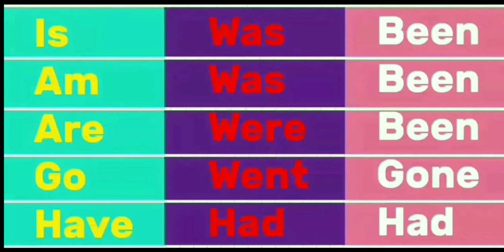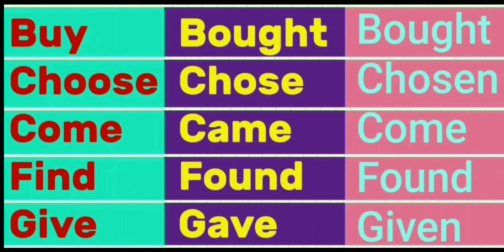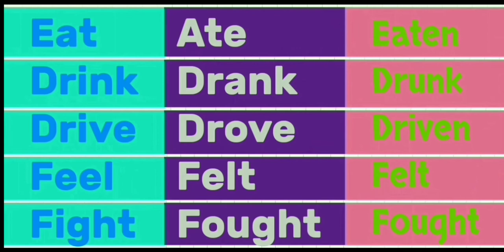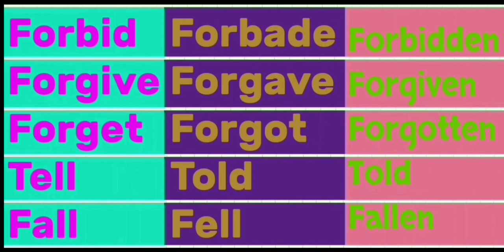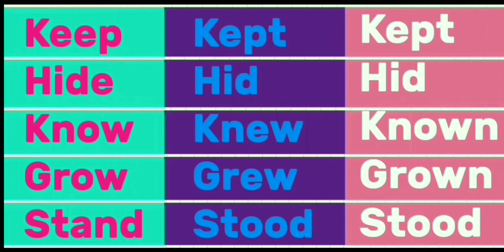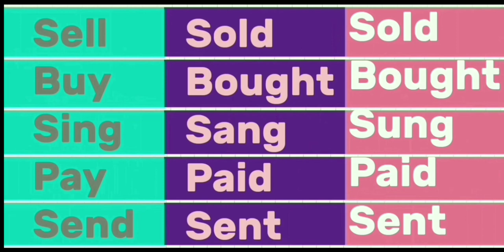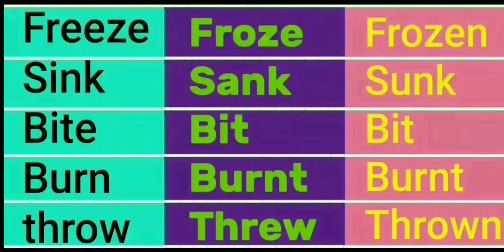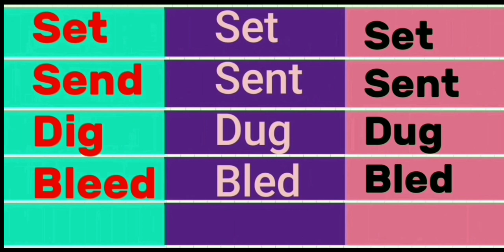أهم الأفعال الشاذة في اللغة الانجليزية Irregular verbs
irregular verbs in English. master English and learn how to speak English fluently
الافعال الشاذة في اللغة الانجليزية دائما ما تسبب ارباك لمحبي اللغة الانجليزية. الطريقة الافضل لممارسة اللغة الانجليزية والتحدث بالانجليزية بطلاقة هو معلرفة كل شئ شاذ متعلق باللغة الانجليزية.
this channel is specialized with presenting people who love to learn English with a variety of useful videos in which they can find lessons about grammar, reading, writing, speaking, and listening. this channel will help the English learners all over the world to practice the language with a creative way so that they could speak and listen correctly